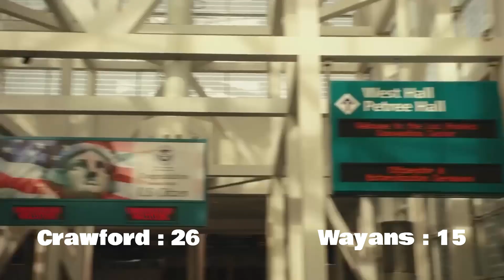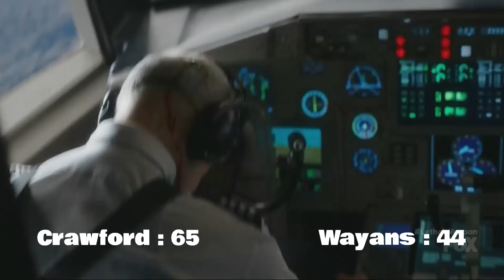Lethal Weapon 2016 2019